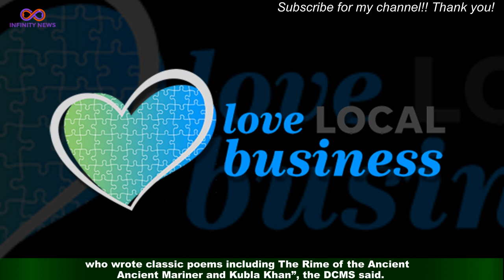Rare anti-slavery poem by Coleridge at of leaving UK, according to DCMS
A rare anti-slavery poem written by Samuel Taylor Coleridge is at risk of leaving the UK unless a domestic buyer can be found. The poem, a Greek Sapphic ode titled Ode On The West-Indian Slave Trade, discusses the evils of slavery and laments the fate of slaves on the Middle Passage transportation route. It won Coleridge, one of the leading figures in the English Romantic movement,